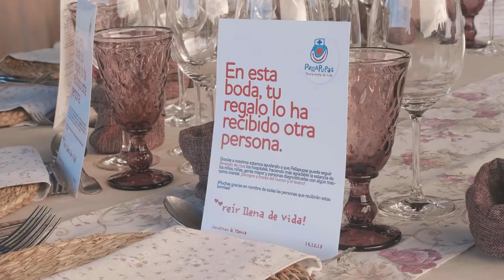Teaser Ylenia&Jonathan 14/12/2019 / Fotoandfilm / Fotofilm / Berga / Berguedà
No se debe confundir ni mezclar el Teaser con el Resumen de la boda...

El resumen es una edición ordenada del dia de la boda.

El Teaser es una previa o anticipo que destaca por ofrecerle al público información fragmentada, sin ningún orden y que hará que espere ansiosamentela llegada de un nuevo film, apelando a la intriga.